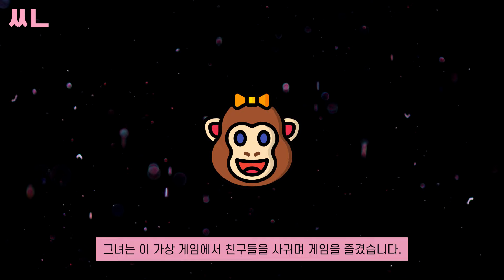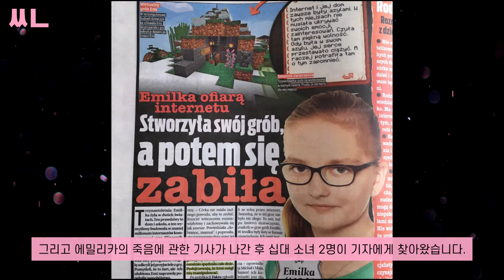마인크래프트에서 무덤만든 후 자살한 한 13세 소녀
안녕하세요 화금일입니다 :D

마인크래프트를 즐겨하던 한 소녀가
가족들의 보살핌을 잘 받지 못하여
안 좋은 선택을 하게되는데요..

그녀가 게임속에서 죽기 전에
만들어놓은 것이 소름입니다..

저와 함께 구경하러 가시죠!

키치하고 하드코어한 너의 악세사리샵
→ 3amgang.kr ←